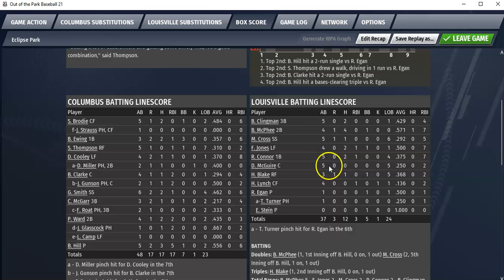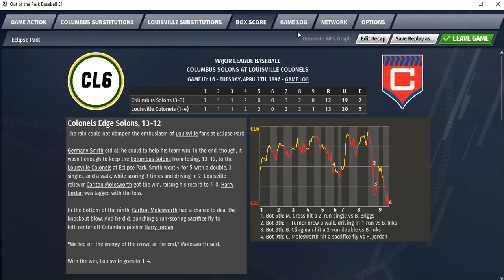OOTP21 Baseball: 1896 Louisville Colonels Season!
I'm starting another Out of the Park season...with the 1896 Louisville Colonels! Should be a lot of fun. Check it out. Pretty excited about this one. And I shouldn't be. The Colonels of 1896 were 38 - 96 in real life.